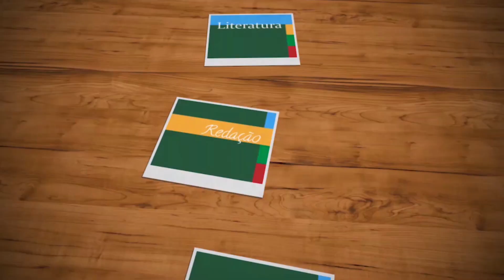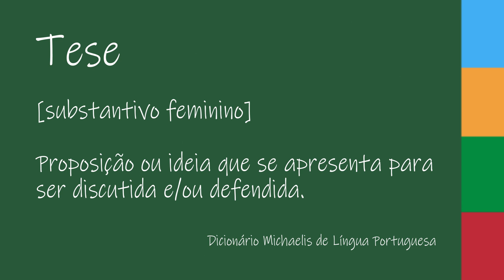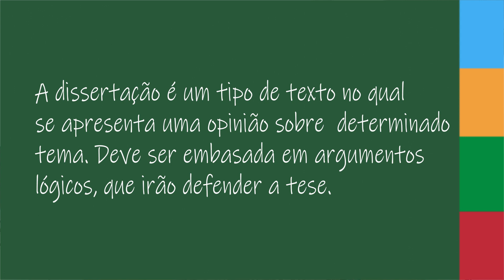Dissertação: o que é? Para que serve? | Redação no vestibular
O que é e para que serve uma dissertação? Ter respostas para essas duas perguntas certamente é um grande passo rumo à escrita desse tipo de texto. Então, vem comigo e vamos sanar essas questões.